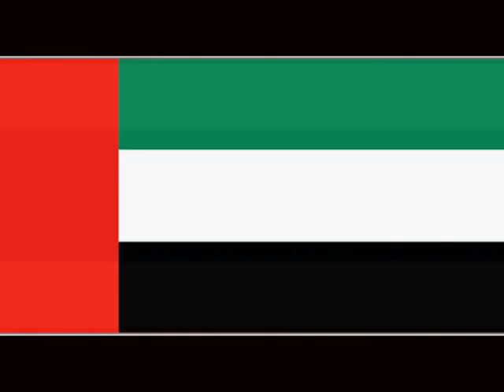IRFO Asian Cup 2007 for FIFA 07 "FINAL TRAILER"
IRFO upcoming Patch AFC ASIAN CUP 2007 by shahab shaterian FINAL TRAILER